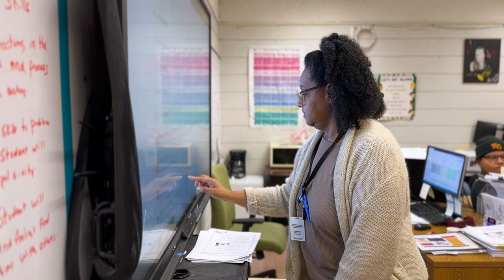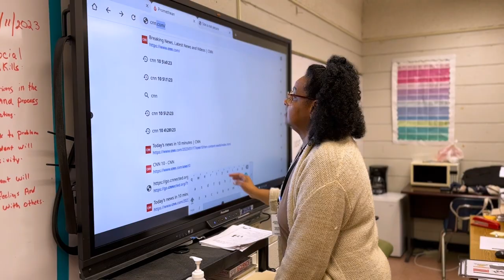JPSchools High School New Teacher-Teacher of the Year 2023: Pamela Agusuts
“If I can help just one child move forward in a positive way, then I have done my job.” Pamela Agustus.
Congratulations to our High School New Teacher - Teacher of the Year Pamela Agustus of Helen Cox High School. She started a new career in education last year simply to make a difference in a child's life. Thank you for your hard work and dedication.